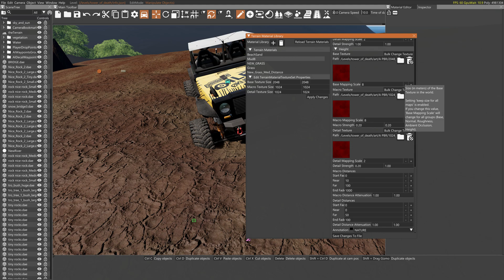PBR Terrain Paint - Mud - First Attempt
The non PBR terrain paints have reached the limit for me. Time to move on. I can't get the quality I would like on my levels working on with the other. Going to look into making a PBR lava or at least the black crust that forms on cooling lava for future lava video. Got to make a few different muds for a mud video.
It does take a lot longer to make one paint though.